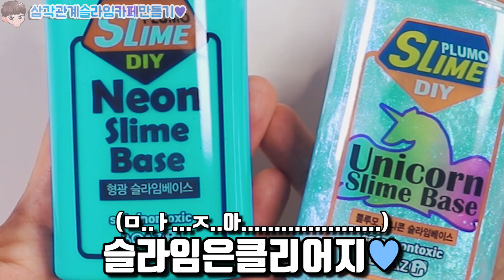삼각관계 슬라임카페 만들기💙 번식베프와 상황극놀이 | 우정보다는 사랑이죠? | 추하다달파야 | 액괴상황극 | 번식이랑은 절교하도록 하겠습니다 | 번지의 선택은?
오늘은 삼각관계인척
슬라임카페 만들기 상황극을

예전에 💙파랑덕후인척
상황극을 다시보다가 어?하고 생각나서
만들어봤는데

상황극은 상황극일뿐
가벼운 마음으로 재미있게 봐주시면

감사합니다💜